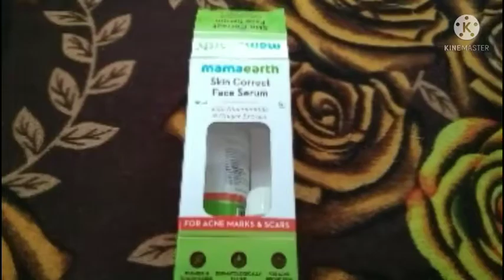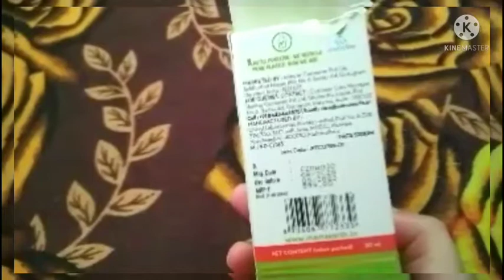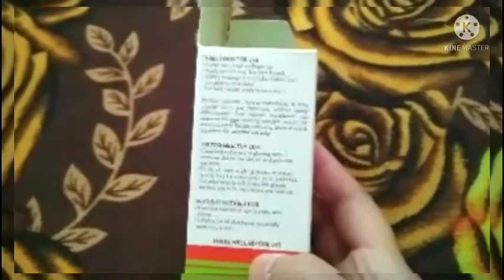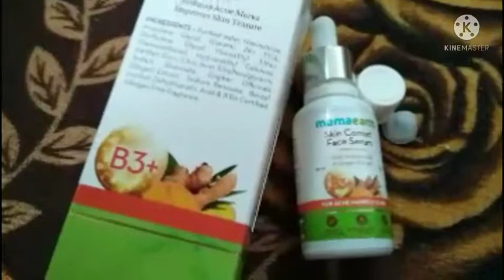Mamaearth skin correct face serum for acne prone skin ll acne Mark's & scars ll Review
Assalamualikum.